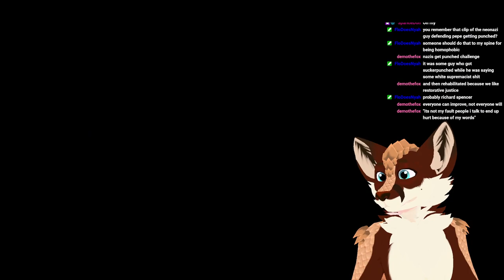Fox With Blue Hair And Pronouns Has Opinions - Pangolinfox Plays: Tunic [CLIP] [Furry Vtuber]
Absolutely I do